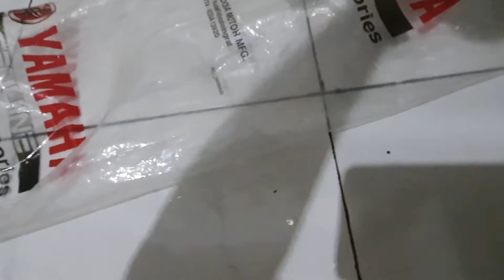Dijual Knalpot Kawahara GP pro buat New aerox dan New nmax ,inlet 40😁